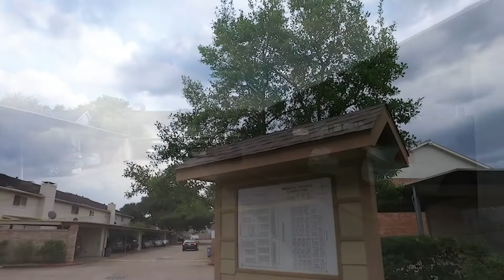14731 Perthshire Rd, Houston, TX 77079